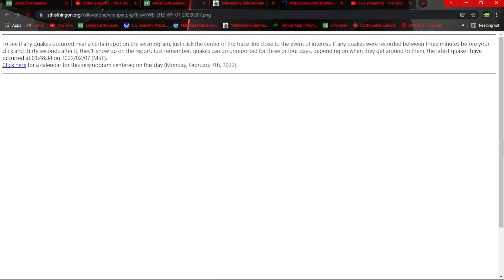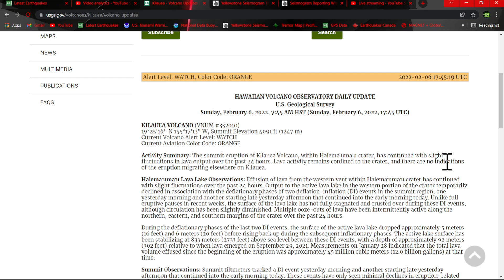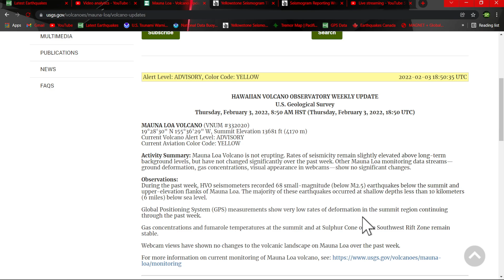Small uptick in earthquakes around the SF Bay area.. Earthquake update Monday 2/7/2022